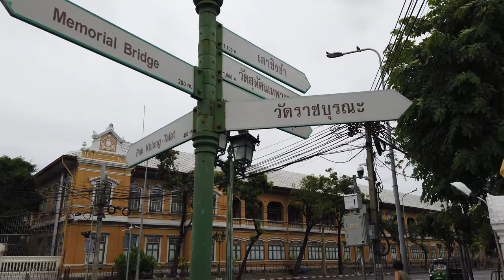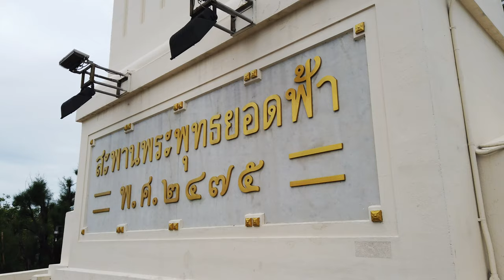【4K】Bangkok Walk Saphan Phuth (Memorial Bridge) 2020 Thailand サパーンプット ラーマ1世橋 バンコク タイ 싸판풋 방콕 태국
Bangkok Walk! Saphan Phuth (Memorial Bridge) Thailand.
サパーンプット「ラーマ1世橋」、 バンコク タイ。
싸판풋  (메모리얼 브리지) 라마1세 다리, 방콕 태국.
เดินจาก สะพานพุทธ ไป ถนนอรุณอมรินทร์ กรุงเทพมหานคร

3:32 Wat Bophit Phimuk ワット•ボピットピムック 왓 보핏 피묵
6:18 Saphan Osathanon オサタノン橋 오사타논 다리
8:28 Constitutional Court of Thailand タイの憲法裁判所 태국 헌법 재판소
13:10 Wat Ratchaburana ワット•ラーチャプラナ 왓 라챠뿌라나
16:16 Saphan Phuth (Memorial Bridge) ラーマ1世橋 라마 1 세 다리
19:23 Chao Phraya River チャオプラヤー川 차오 프라야 강
23:00 Wat Purayurawongsawat
          ワット•プラユーン ウォンサーワート 왓 쁘라유라웡싸왓 워라위한
28:05 Soi Arun Ammarin 4 ソイ•アルンアンマリン4 소이 아룬 제거 마린 4